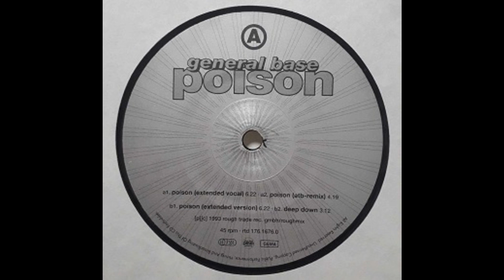General Base - Poison (Extended Mix)